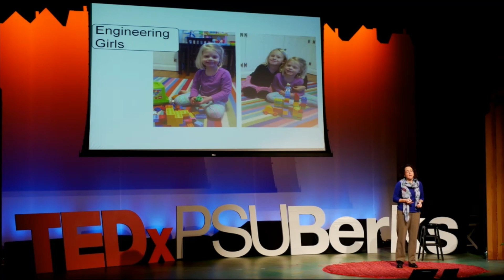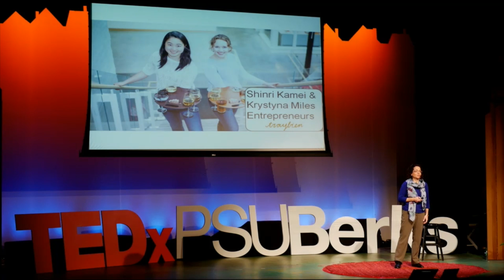Engineering Girls | Marie Planchard | TEDxPSUBerks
The world is changing so fast. We need more engineers to solve problems faster. Women engineers bring a different perspective.  What’s a different perspective but a form of innovatio? Engineering  girls demonstrate a new type of energy.  That is their advantage to innovate faster.  You’ve heard about potential energy, kinetic energy.  Engineering girls have a different kind of creative energy, when sparked, leads to innovation.

Director of Education Community, SolidWorks at Dassault Systemes SolidWorks Corporation. Marie Planchard is Director of the Education Community, SOLIDWORKS. She is responsible for global development of curricula, content and social outreach for the SolidWorks educational products across all levels of academia.